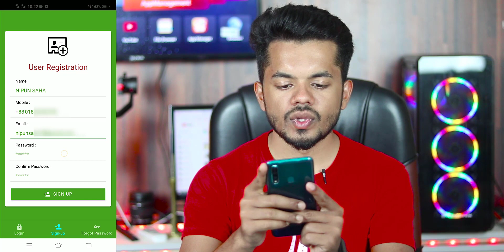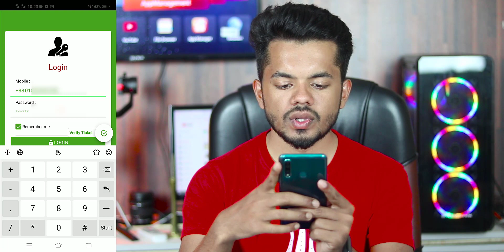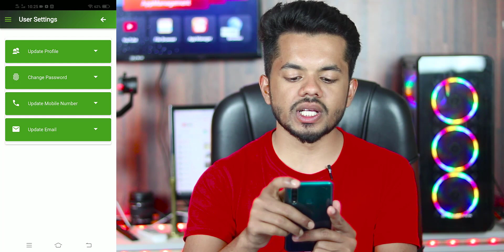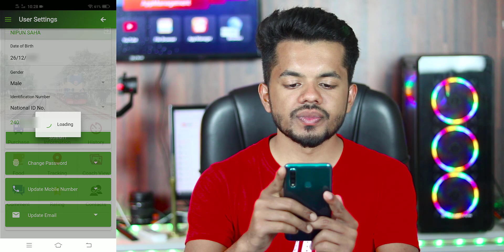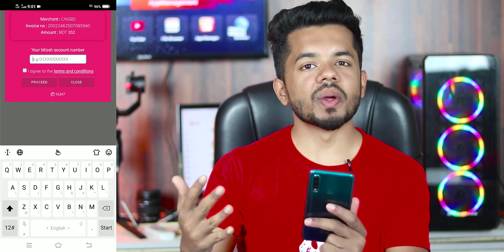নিজেই করুন ট্রেনের টিকেট | How To Purchase Train Ticket By Mobile On Bkash Payment 2020